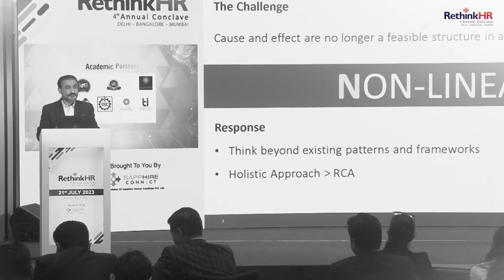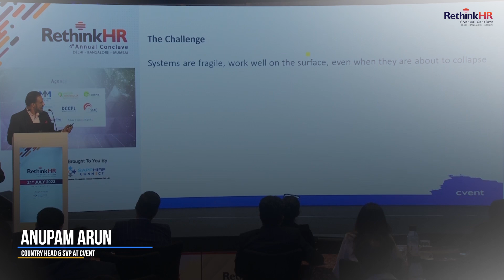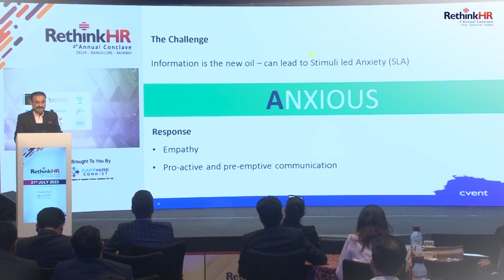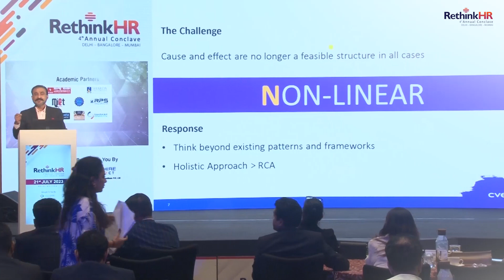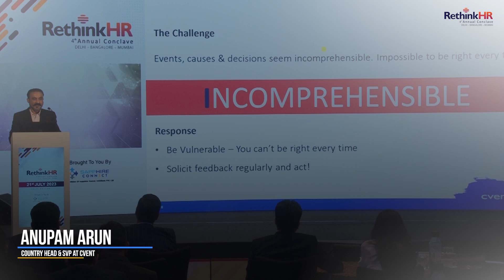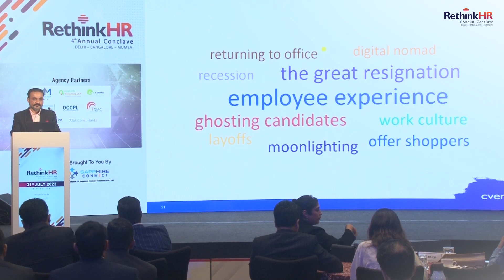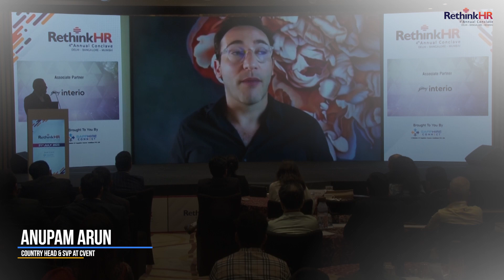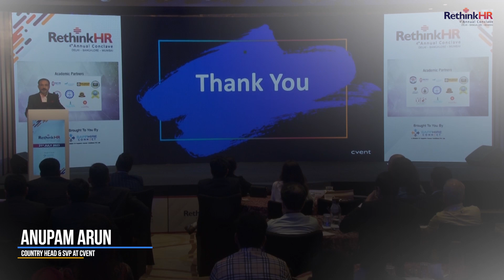Anupam Arun, Country Head & SVP at Cvent at 4th Annual RethinkHR Conclave at Delhi on 21st July 2023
Our Partners
Associate Partners
HCL Healthcare
Godrej Interio

Exhibit Partner
Tata Steel Industrial Consulting (TSIC)
People Partner
Sapphire Human Solutions Private Limited

Supporting Association Partner
India Diversity Forum